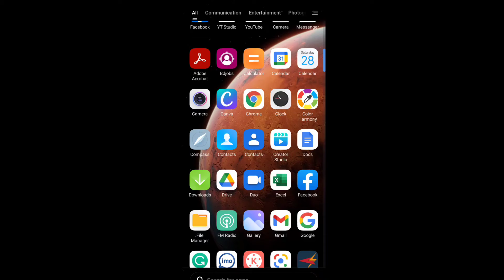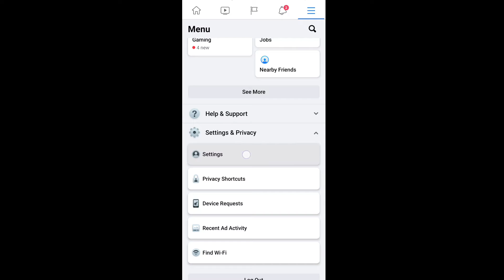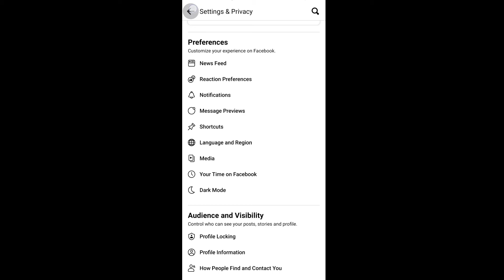How to upload HD photo and video in Facebook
★★-- Are you Creative and  Looking for informative videos? then this channel is for you

I always make Creative and interesting videos related to Technology, Review, Vlog & Lifestye. These channels will help to increase your knowledge and creativity. Stay with this channel for Uncommon, Attractive, Enjoyable videos.

I am from Bangladesh & my name is Md. Rifat sikder so friends always keep support.

***For any suggestion or idea contact with the following links
2. Follow Instagram:
3. Gmail Account:
4. Personal Phone Number:
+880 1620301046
5. WhatsApp & IMO number:
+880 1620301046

.Mr.KeenHacker.
**. Thank you so much. **